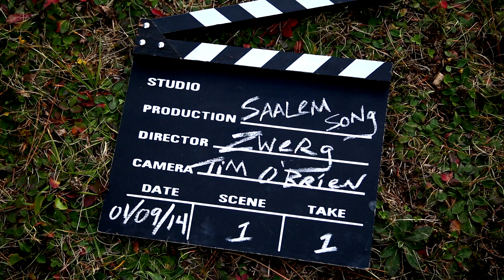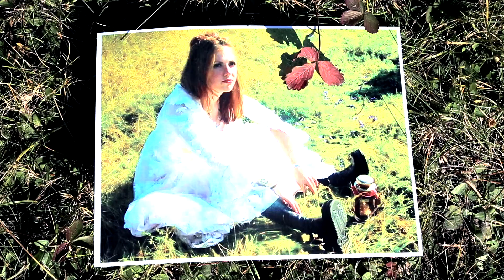ZWERG Saalem Song (Official Video)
Shot in Helsinki, Finland and Bartibog, New Brunswick, Canada

Video #1 from ZWERG's album "Dual Citizen" (2014)

SONG CREDITS

Produced by John Philip Shenale
Written by Eldon Thiele
Finnish Translation by Eerika Vastamäki

Vocals/Keys/Programming:  Eldon Thiele
Guitars/Bass:  Robin Anne Ettles
Drums:  Dan Bourgeois

VIDEO CREDITS

DOP:  Tim O'Brien
Vocals/Keys:  Eldon Thiele
Guitar:  Chris Larsen
Bass:  Ryley Larsen
Drums:  Jessica Betts